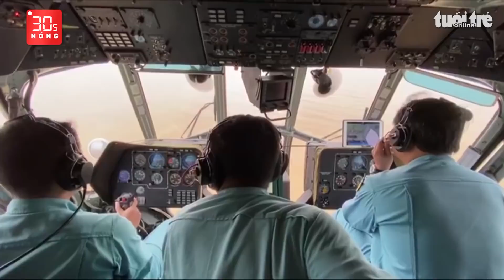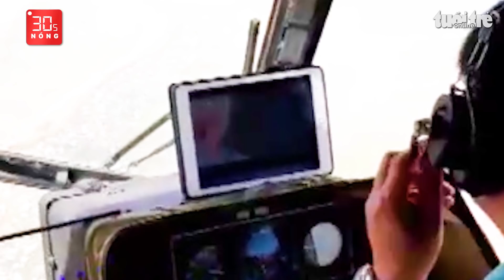Bản tin 30s Nóng: Trực thăng thả hàng cứu trợ dân bị cô lập; Siêu bão Goni càn quét Philippines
Bản tin 30s Nóng 1-11: Trực thăng thả hàng cứu trợ người dân bị cô lập; Tử vong khi quan hệ tình dục; Bắt 4 người trong vụ vận chuyển 51kg vàng từ Campuchia vào VN; Trộm xe máy đâm sập cổng nhà dân; Siêu bão Goni càn quét Philippines…